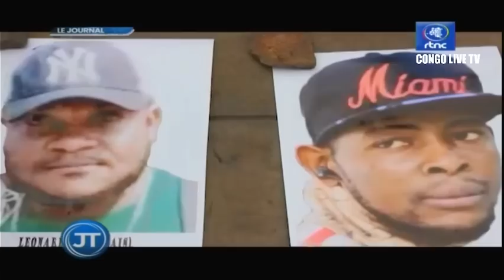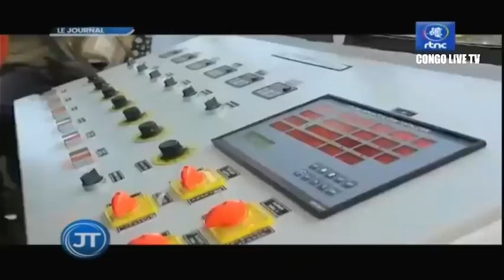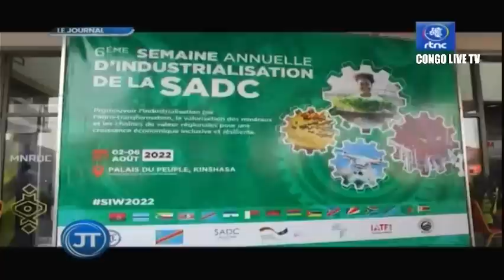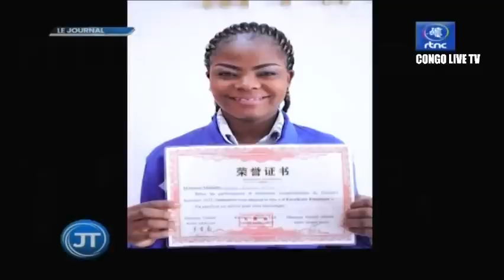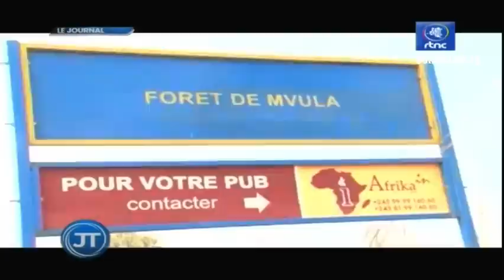🔴RDC : SUIVEZ LE GRAND JOURNAL DE CE SAMEDI LE 06.08.2022 RTNC EDITION 07H00